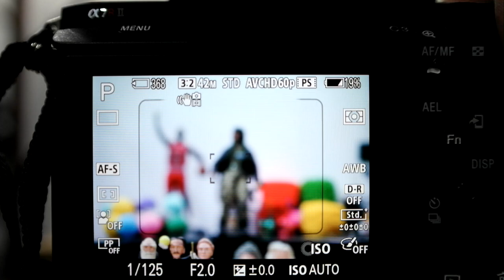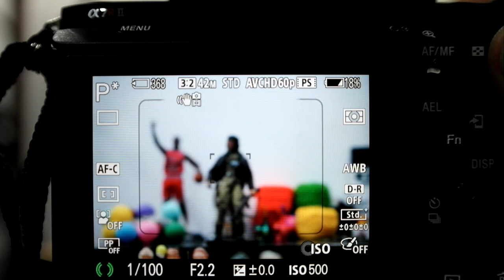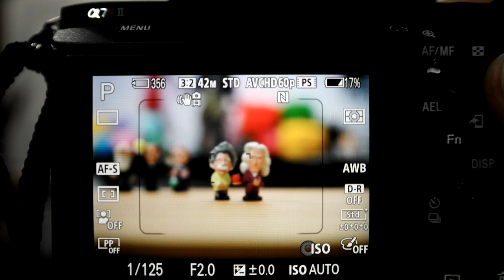Sony FE 85 4GM AF TEST